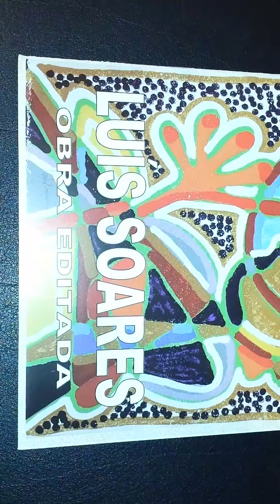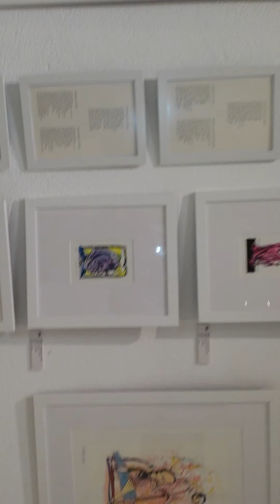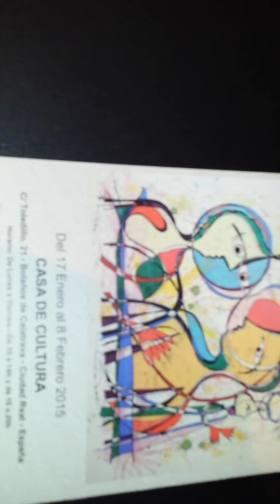LUIS SOARES 21 Exposição em Bolaños de Calatrava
Exposição de Luis Soares na Casa Cultura de Bolaños de Calatrava - Ciudad Real - Espanha